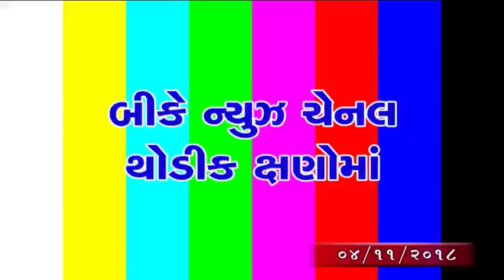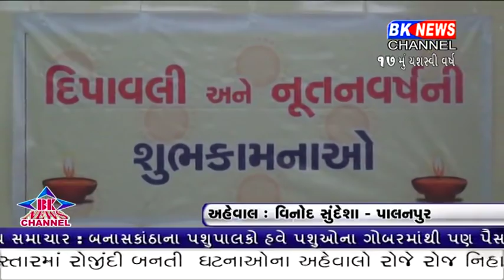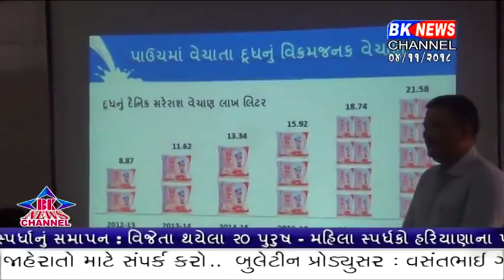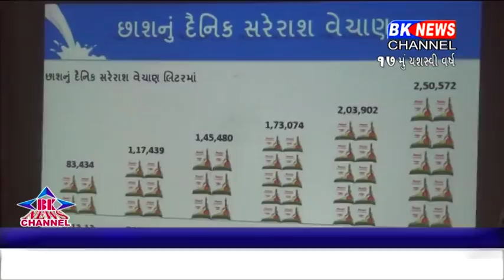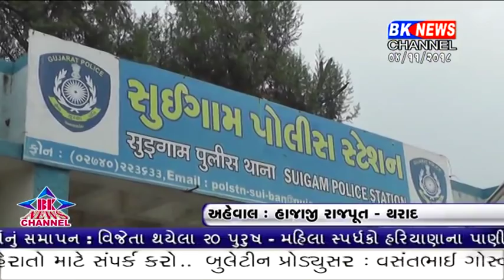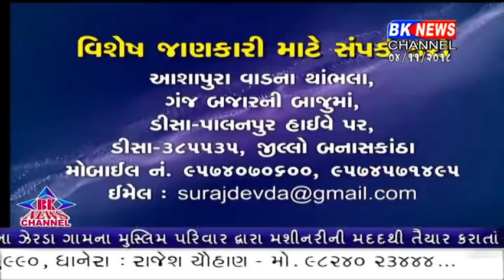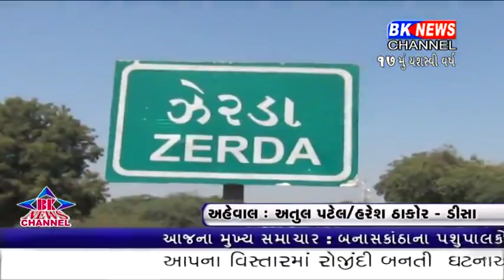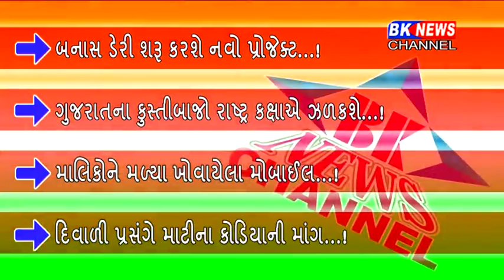04 11 2018